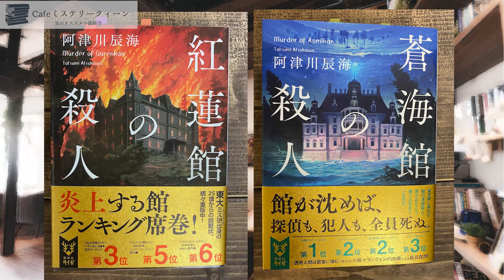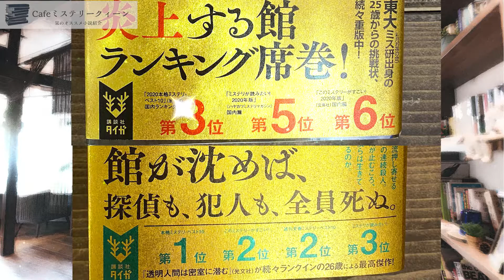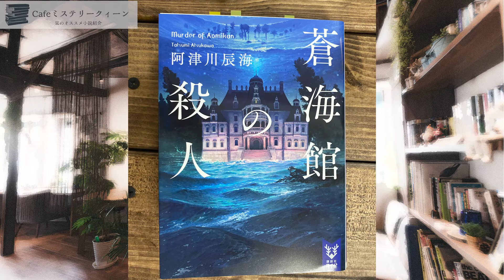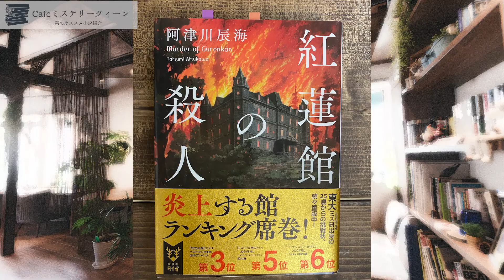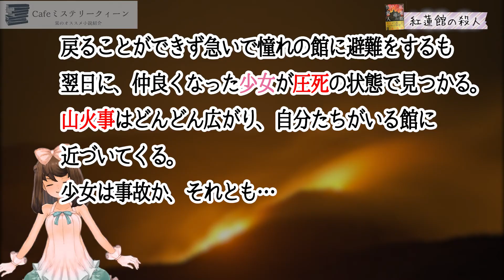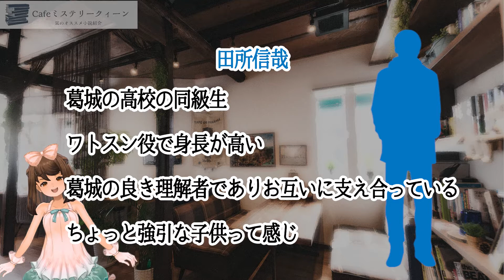この名探偵に注目！！「紅蓮館の殺人」「蒼海館の殺人」阿津川辰海（著）【書評】【ミステリー小説】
今回の書評でお話させていただいたのは阿津川辰海さんの「紅蓮館の殺人」と「蒼海館の殺人」です。山火事と洪水によって作り出されたクローズドサークルでおきる事件の数々！名探偵【葛城輝義】はどのように犯人を見つけ出すのか！？

気になっている方の参考になれば嬉しいです☆

📕紹介書籍
紅蓮館の殺人：阿津川辰海（講談社タイガ）
蒼海館の殺人：阿津川辰海（講談社タイガ）

～～🔖目次～～
00:00 オープニング
00:19 今回のオススメ小説
00:51 こんな人におすすめ
03:47 ストーリー紹介
05:08 人物紹介
07:25 エンディング

⭐モデル製作：FELUCCA様